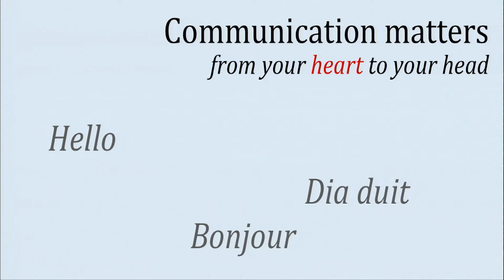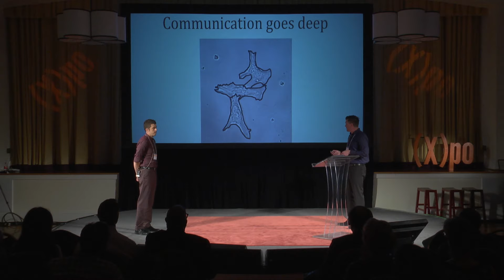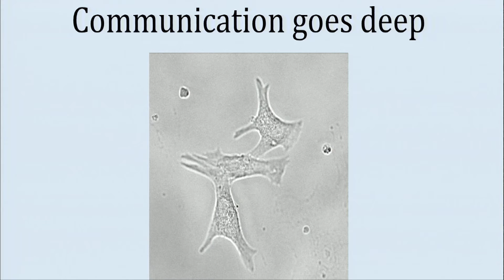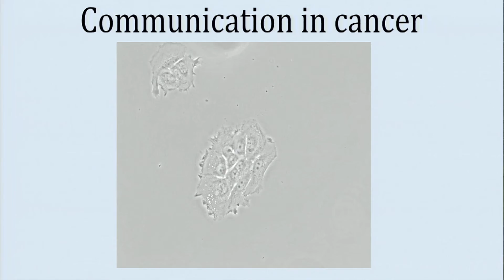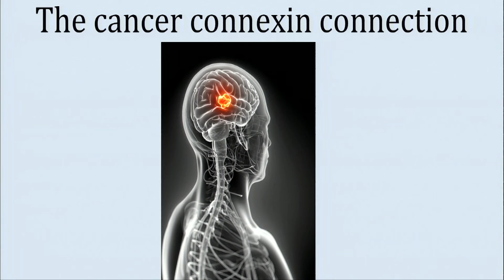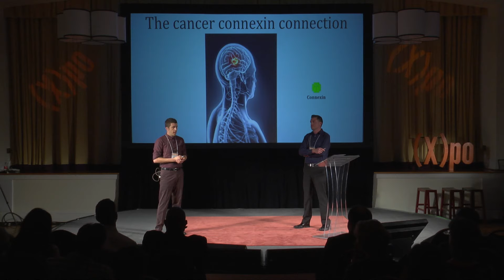Jamie Smyth + Samy Lamouille - Communication Matters: From Your Heart to Your Head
Hailing from France and Ireland, via a ten-year stint in San Francisco, we will discuss why Roanoke is where we need to be to take our fundamental research on heart disease and brain cancer from the laboratory to the clinic. Our research focus at the Virginia Tech Carilion Research Institute is on understanding how the cells of the human body communicate with each other and how this goes awry in these lethal diseases. In the bigger scheme of things, communication between academic and private research entities together with the medical community is necessary to achieve our vision. Roanoke has all the right components, can we connect the dots?